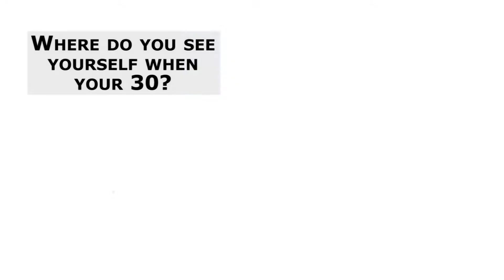Jennica O'Neill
Meet Jennica O'neill, a student ambassador and sophomore at Barton who is majoring in physical therapy.